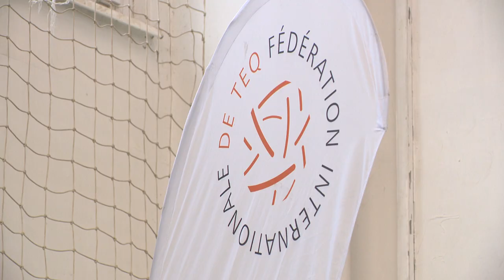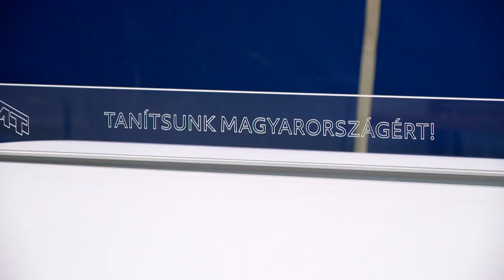Teqball asztalt kaptak Vasmegyerben - Kölcsey Tv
Teqball asztalt adtak át a Vasmegyeri Általános Iskolában a Tanítsunk Magyarországért mentorprogram keretében.  A gazdaságstratégiáért és szabályozásért felelős államtitkár az eseményen elmondta, a program sikerességét jól mutatja, hogy jövő évtől akár megháromszorozódhat a mentorok létszáma, ezzel pedig még hatékonyabb lehet a kisfalvakban élő iskolás gyermekek felzárkóztatása.